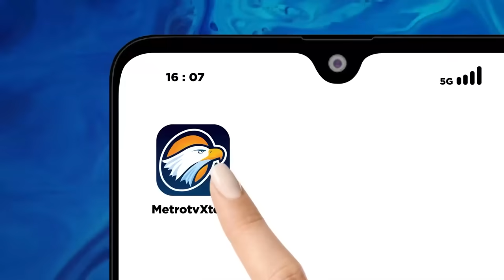Begini Respon Cuek Gibran soal Yel-yel 'Solo Bukan Gibran'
MetroTV, Calon wakil presiden nomor urut 2, Gibran Rakabuming Raka menanggapi santai soal adanya spanduk hingga yel-yel dari satgas PDIP saat apel bersama capres Ganjar Pranowo pada Minggu (24/12).
Ditemui di Balai Kota Solo, Gibran mengaku tidak mempersoalkan kalimat tersebut. Dirinya juga santai menanggapi perkataan itu.

"(Yel-yel Solo Bukan Gibran?) Ya nggak papa," katanya di Balai Kota Solo, Rabu (27/12/2023).